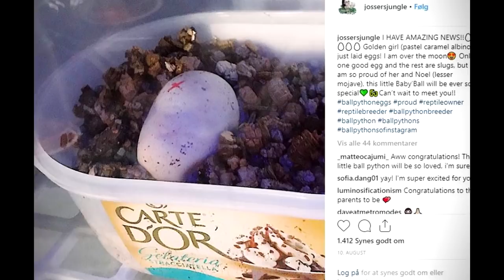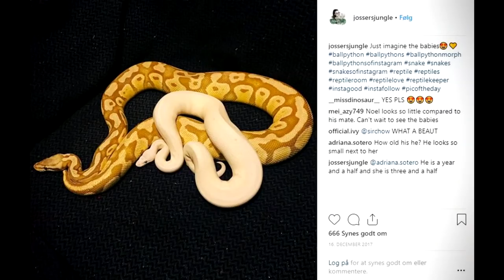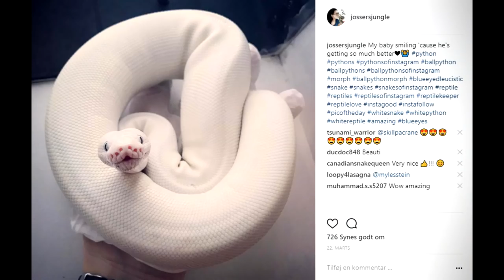BALL PYTHON EGG(S)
I've finally manged to produced some ball pythons eggs!

MUSIC
Explore - Ikson